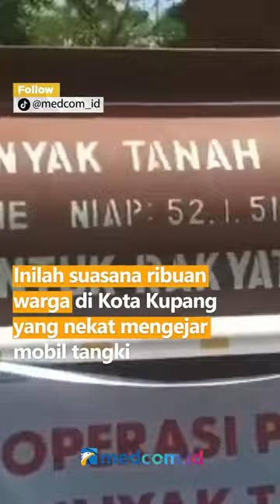Minyak Tanah Langka, Ribuan Warga Nekat Mengejar dan Bergelantungan di Mobil Tangki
Inilah suasana ribuan warga di Kota Kupang yang nekat mengejar mobil tangki dan bergelantungan di atas mobil tangki demi mendapatkan minyak tanah saat operasi pasar minyak tanah yang digelar di sejumlah wilayah di Kota Kupang, NTT.

Terlihat juga ribuan warga yang berdesakan hingga terjadi kericuhan saat antrean untuk mendapatkan minyak tanah. Aparat kepolisian pun terlihat kewalahan dan berusaha sekuat tenaga untuk bisa menertibkan dan menenangkan warga yang terus berdesakan untuk mendapatkan minyak tanah.